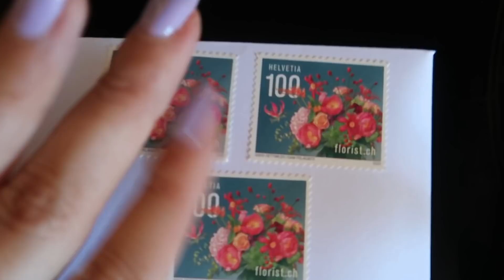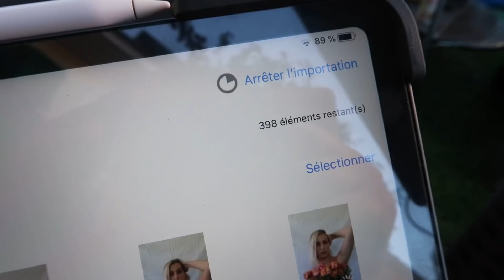VLOG I BYE BYE PETITS CHEVEUX !! 😱💕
Aujourd’hui petit vlog où je réponds à vos questions concernant mon don de cheveux !

Instagram de Kate : @k_ohmyhair